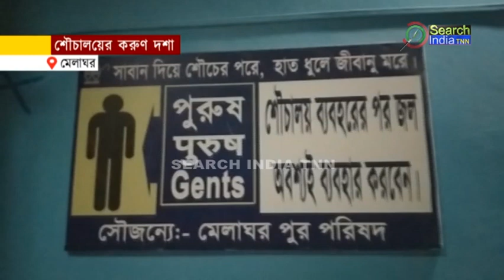শৌচালয়ের করুণ দশা#